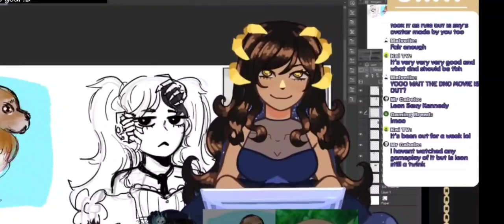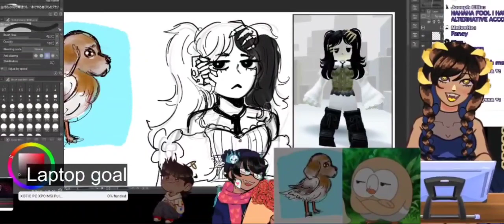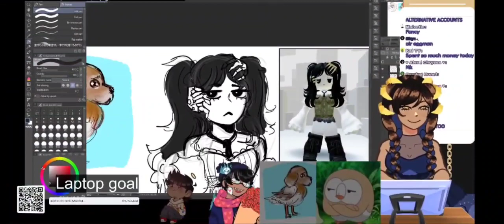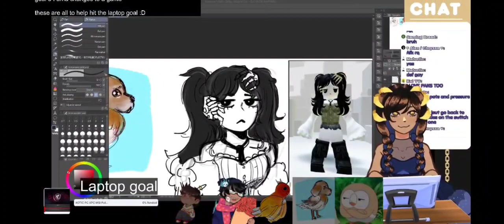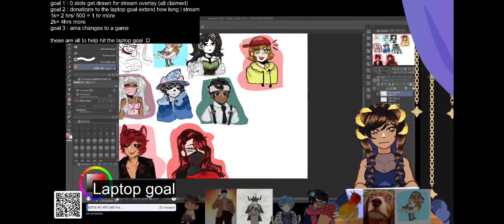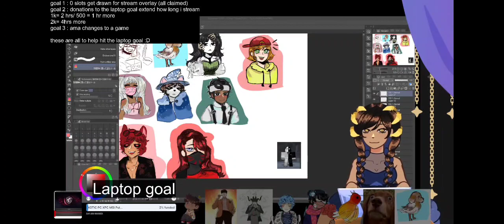Art Stream - 300 Subscriber Special!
For reaching this goal, we had an art stream with friends!